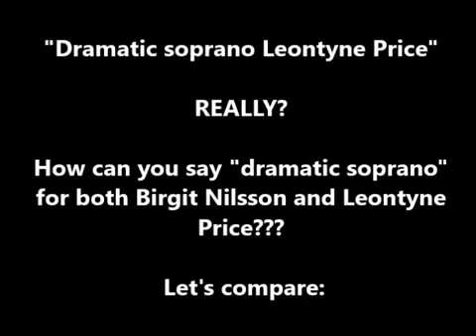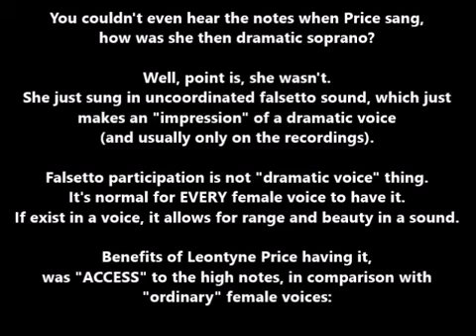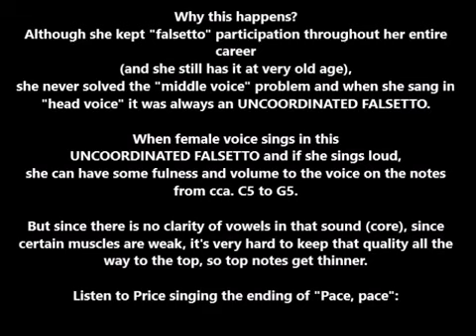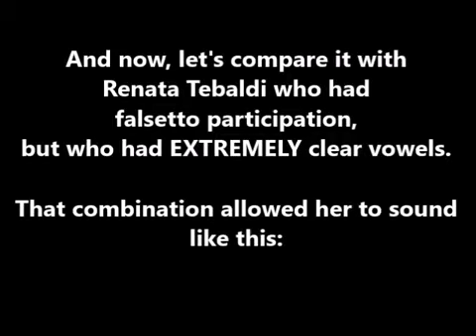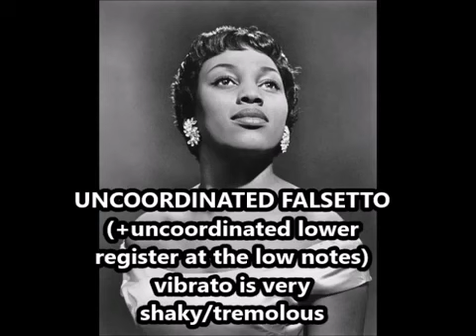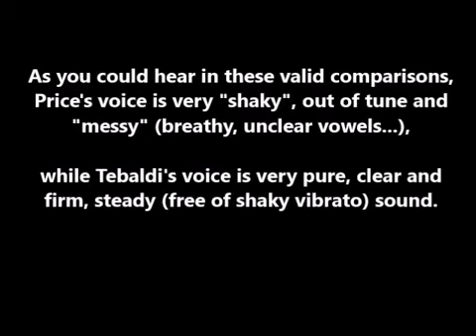Leontyne Price's vocal problems: why she didn't had a voice for Aida (PART 2)